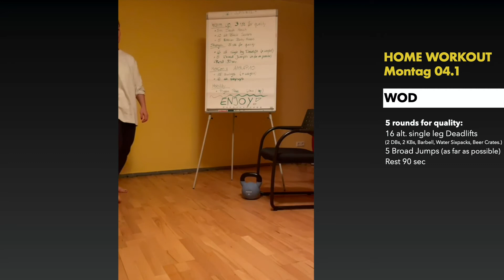CFBB WOD Montag 04.1